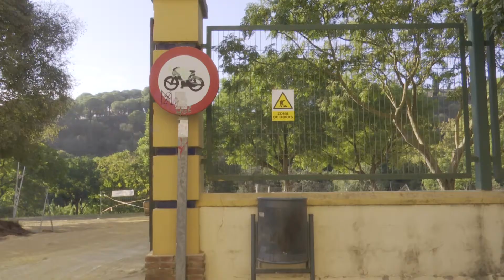NOTICIAS - Colaboración Ayuntamiento y Emasesa en parque natural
Cuidar y proteger el parque natural, joya y patrimonio de la ciudad, es el objetivo, asegura la alcaldesa de los dos proyectos que se está acomentiedo actualmente en la zona de San Francisco en colaboración con Emasesa. Obras que afectaran al tráfico en la zona hasta mediados del mes de noviembre.